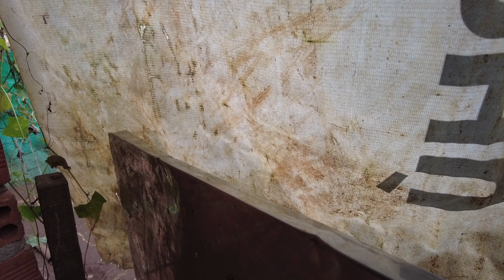Nhặt Trứng Gà Chuẩn Bị Bữa Tối.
Bỏ phố về Rừng.